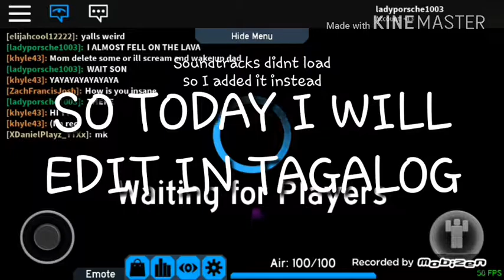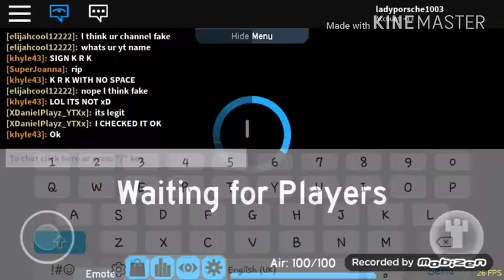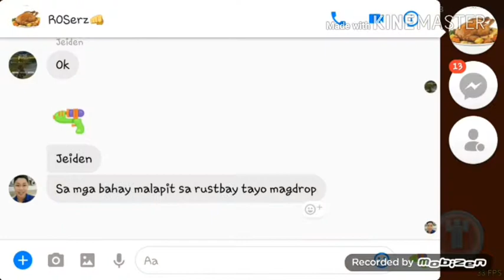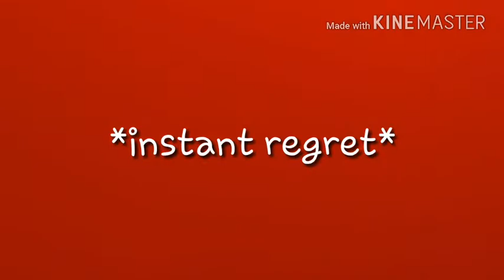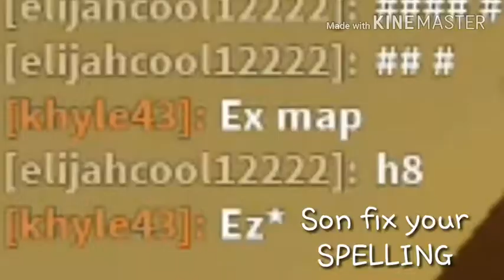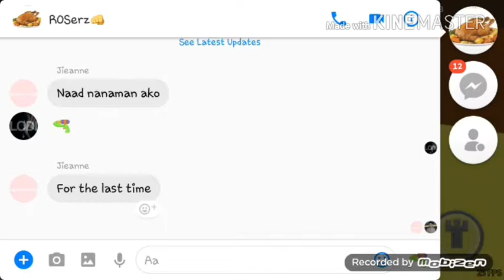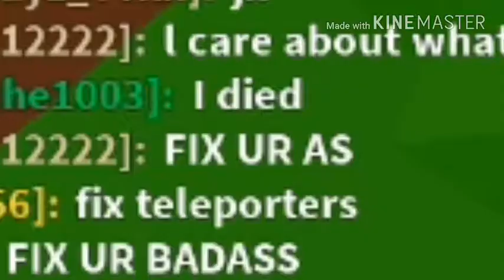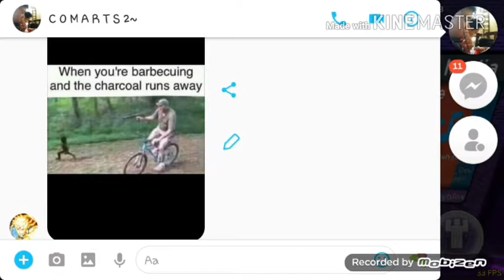PLAYING WITH MEH SON but I edit it with some tagalog words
Uyy